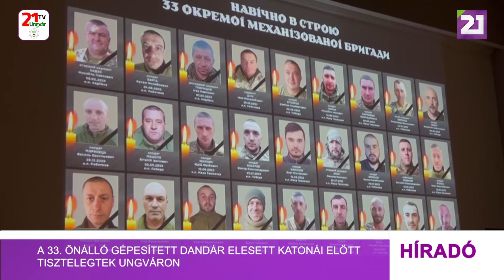A 33. önálló gépesített dandár elesett katonái előtt tisztelegtek Ungváron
A 33. önálló gépesített dandár elesett katonái előtt tisztelegtek Ungváron. A hősök hozzátartozói a rektori hivatal nagytermében gyűltek össze, hogy emlékezzenek rájuk és átvegyék helyettük a katonai egységparancsnoki kitüntetéseket.
Az eseményre az Ukrajna függetlenségéért, szuverenitásáért és területi integritásáért folytatott harcban elesett katonák emléknapját megelőzően került sor.
A posztumusz kitüntetettek között volt Mihajlo Iltyo is. A kitüntetést a szülei vették át. Az elesett katona apja felidézte a búcsú pillanatait.
Viktor Nazarov felesége és lánya is posztumusz kitüntetést vett át.
Összesen 27 katona kapott posztumusz kitüntetést.
A posztumusz kitüntetések mellett az elhunytak hozzátartozóit is megkérdezték a megoldatlan kérdésekről. Rengeteg emléket idéztek fel, hiszen, amint a rendezvényen elhangzott, ameddig a katonák neve a szívünkbe van írva, addig élni is fognak.